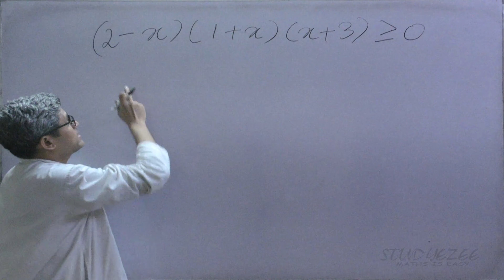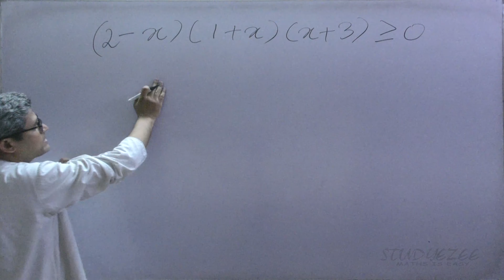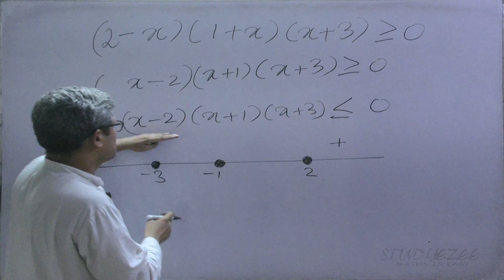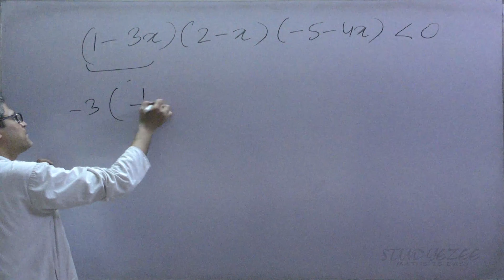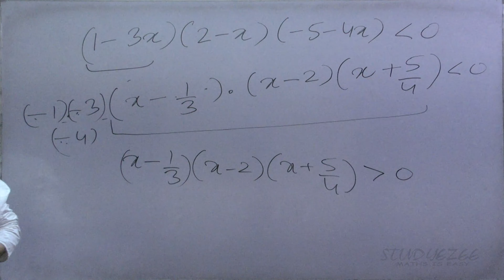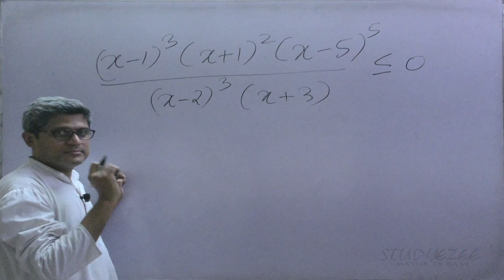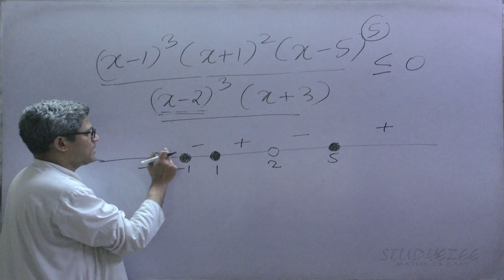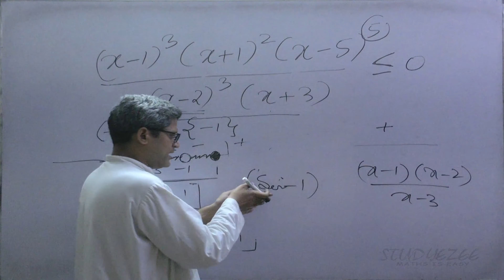MathsMasters Wavy Curve Method 02